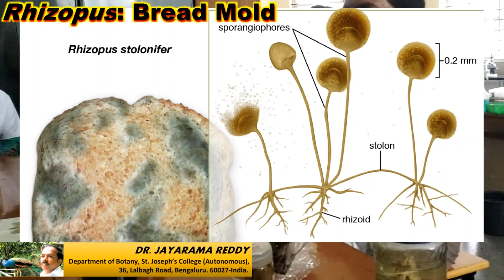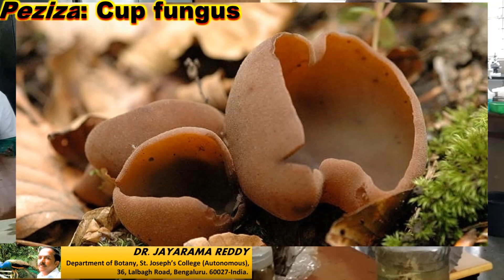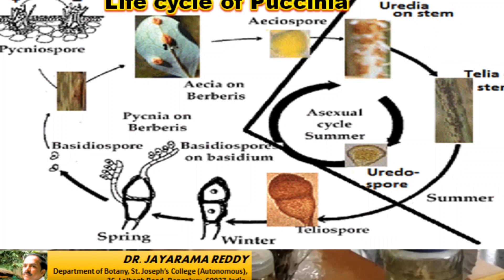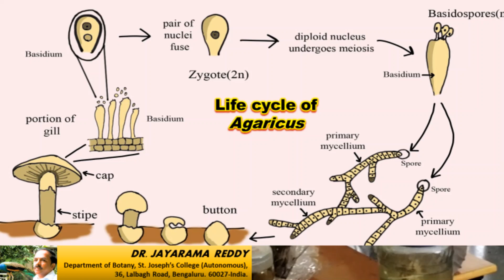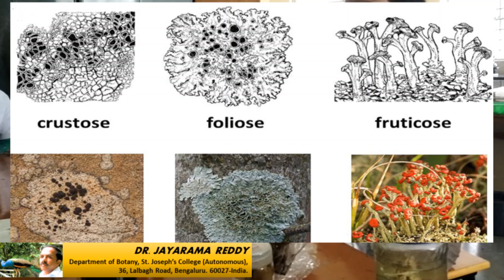Botany Practicals|BO2P1 Part 2|Fungi|Rhizopus|Peziza|Cercospora|Lichens|St. Joseph's College|Benglor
This video is about Botany Practicals (BO2P1 Part 2) of II Semester B.Sc class.  It covers, Fungi, Rhizopus, Peziza, Cercospora, Lichens, etc. It was prepared and uploaded by Dr. Jayarama Reddy, Professor of Botany at St. Joseph's College, Bengaluru.  Videography was done Varun of BSc (CBZ) class.